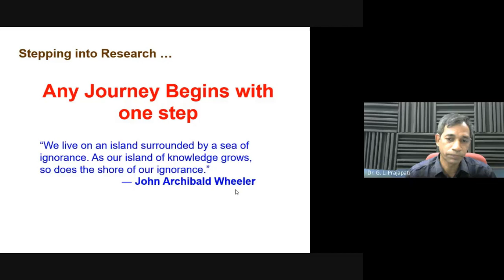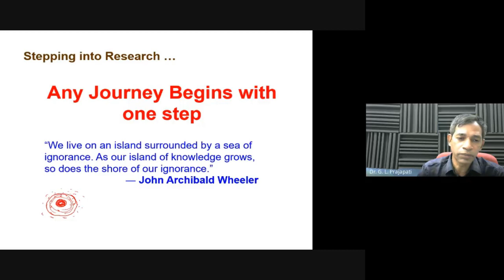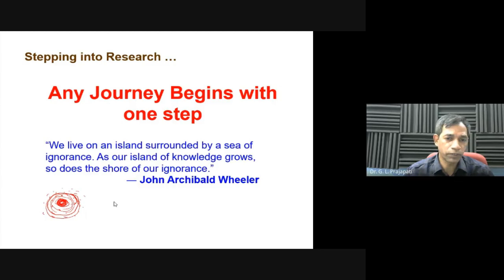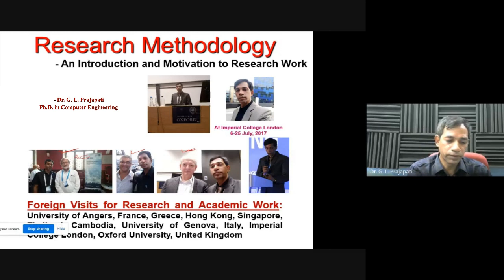Stepping Into the Research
It's never too late to go for research contributions. Begin your beautiful journey to contribute to the society and to set some remarks.